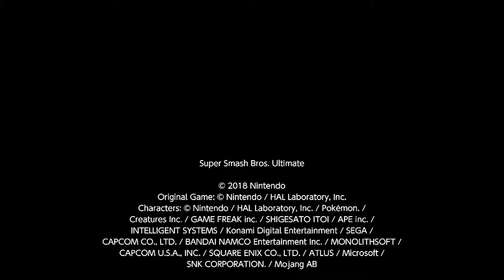Super Smash Ultimate - 8 Player Final Smashes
This is super smash bros ultimate with final smashes in a stage I created for final smashes (Not all of them)
Stage ID: J3WHPD3Y

0:00:00 Cilnt (Thousand blades)
0:06:12 Kirby (Ultra sword)
0:11:00 Link (Ancient arrow)
0:14:57 Jeni (Max flare)
0:21:15 Finley (Sting ray)
0:27:07 Luigi
0:29:23 Yoshi
0:32:34 Captain Falcon
0:37:20 Bowser
0:39:16 Mewtwo
0:43:50 Roy
0:45:21 Pit
0:46:57 Dark Pit
0:49:28 Wario
0:51:58 Sonic (Super Sonic)
0:53:47 Olimar
0:56:37 Toon Link
0:59:00 Mega Man
1:01:03 Pac Man
1:02:43 Shulk
1:05:19 Bowser Jr
1:07:59 Duck Hunt Duo
1:10:08 Corrin
1:11:46 Mr Game & Watch
1:13:38 Ice Climbers
1:14:54 Zero Suit Samus
1:16:43 King Dedede
1:19:17 Chrom
1:20:44 Meta Knight
1:21:30 Cloud
1:22:28 Deathpool (Katana Fury)
1:26:30 Agent 3
1:28:36 King K Rool
1:30:58 Piranha Plant
1:32:34 Joker
1:34:35 Luminary
1:36:50 Banjo & Kazzoie
1:38:35 Sans (Gaster Blaster)
1:43:18 Terry
1:44:58 Byleth (Female)
1:46:38 Min Min
1:49:25 Henry Stickmin (Laser)
1:53:25 Steve
1:56:53 Enderman
2:05:13 Alex
2:13:02 Zombie
2:20:24 Pyra/Mythra